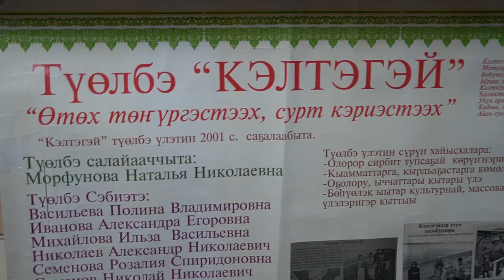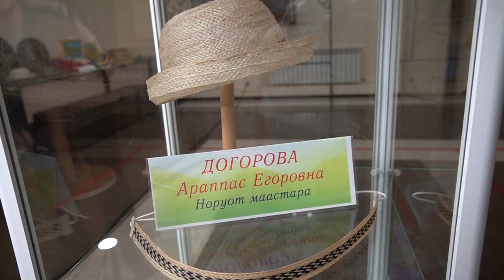Дойду үрдүнэн 8-с сылын бэлиэтэнэр "Олохтоох бэйэни салайыныы" күнүнэн эҕэрдэ!